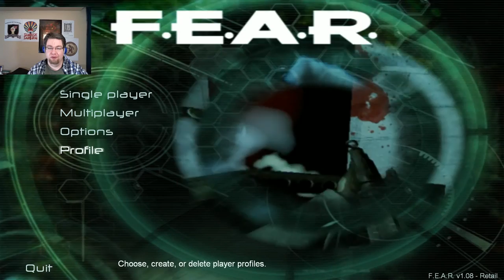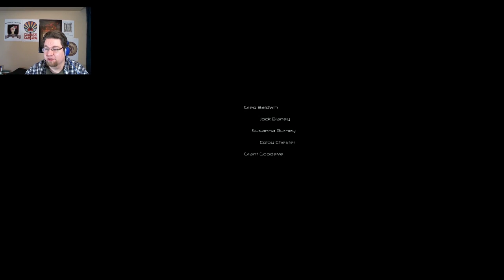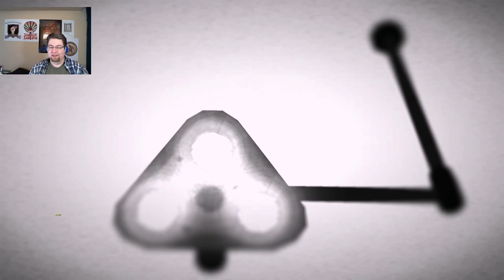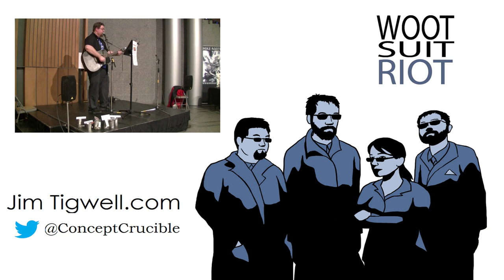Woot Suit Gaming: F.E.A.R. 01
Jim starts his full play of fear and whimpers and cringes his way through buildings as the saddest excuse for a special operative that every shot a face off. Also he shoots dudes.